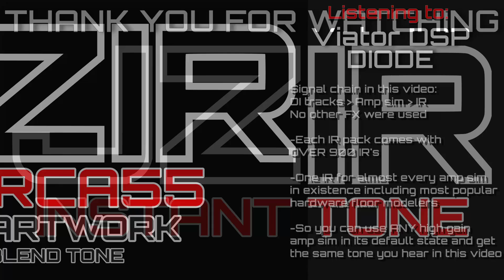CARCA55 - H3ARTWORK (BLEND)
Carcass - Heartwork